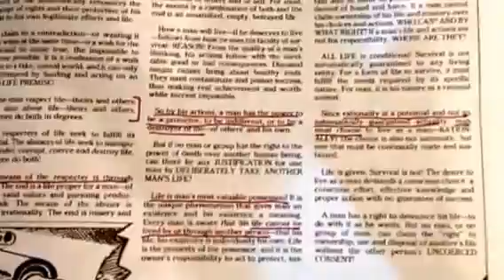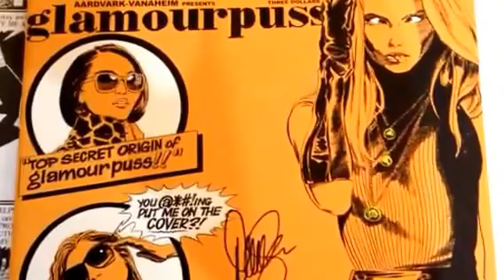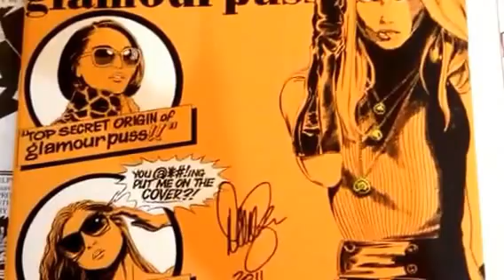Dave Sim Glamourpuss - Cerebus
Dave Sim Glamourpuss comic Cerebus